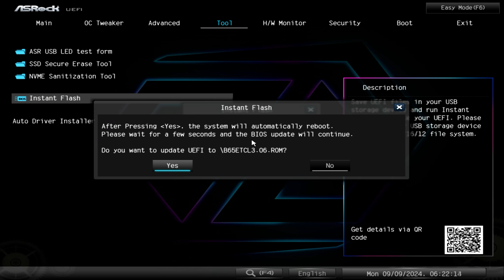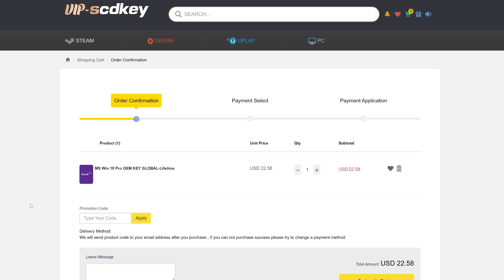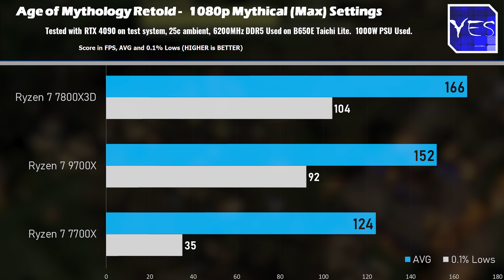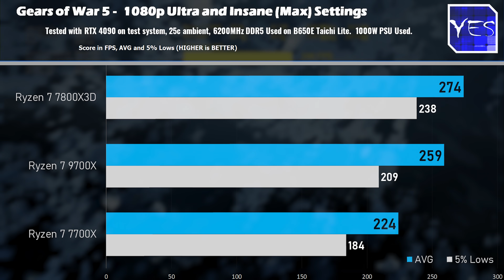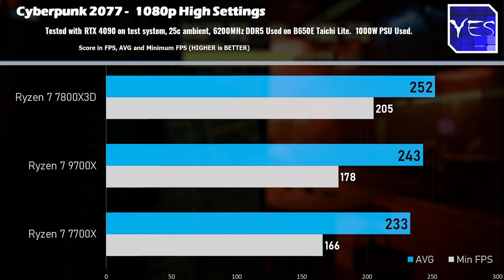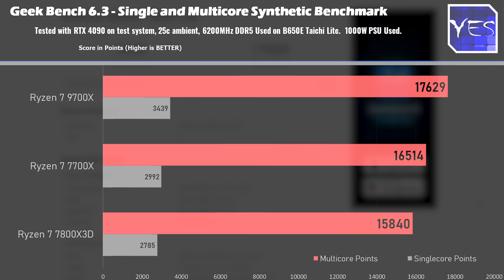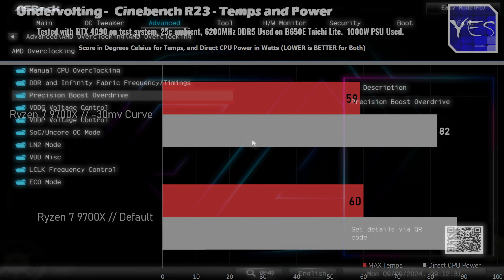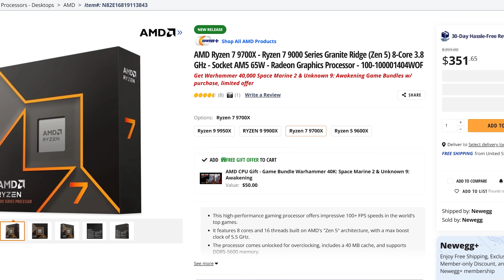9700X Review (vs 7800X3D vs 7700X)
Let's review the Ryzen 7 9700X vs the 7800X3D and 7700X in its' best configuration in both gaming and productivity.

Sponsor // Get a Windows 10/11 Pro Key for $15 from VIP-SCDKey (Use 30% Coupon BFTYC)

Chapters
00:00 Could THIS be what's giving out bad numbers?
02:28 Benchmark rig setup for today's video.
03:25 Gaming Benchmarks, Age of Mythology Retold, Baldur's Gate 3, Gears 5, Hogwarts Legacy, Cyberpunk 2077, Far Cry 6
07:11 Producitivity benchmarks, Vray, Cinebench, 7-Zip and more.
08:54 Power Consumption and undervolting
10:16 Conclusion